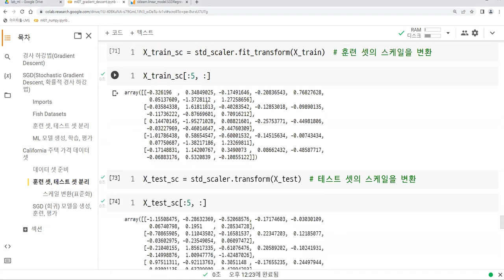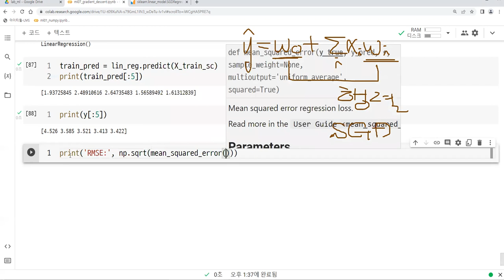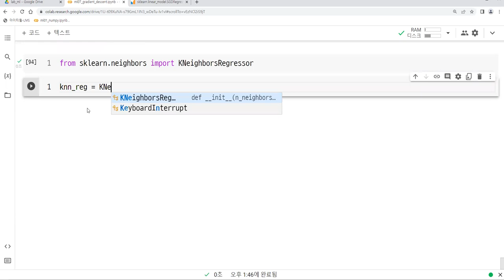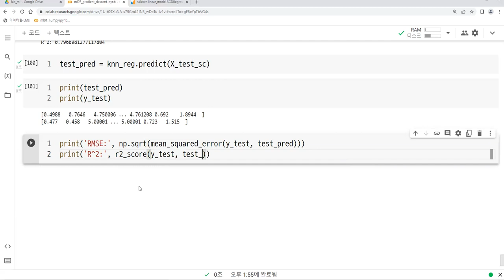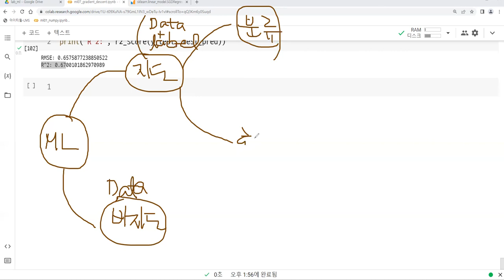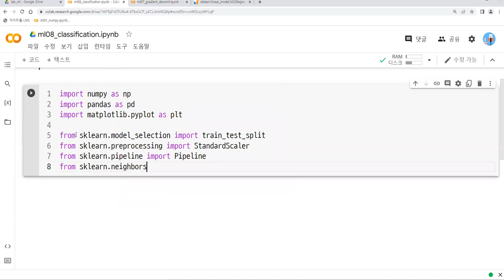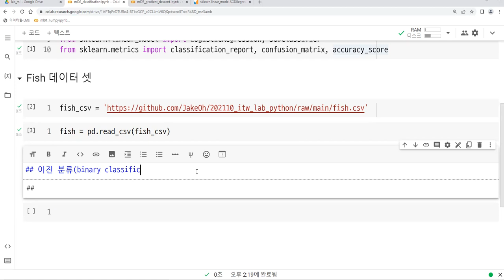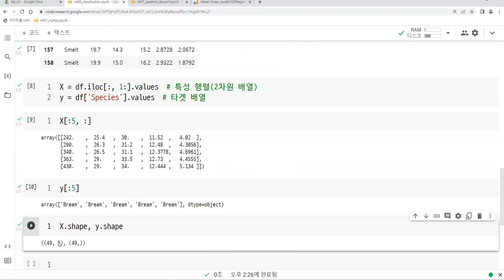2022-03-31 #4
Python, data analysis, machine learning, KNN classifier, Logistic Regression, SGD classifier